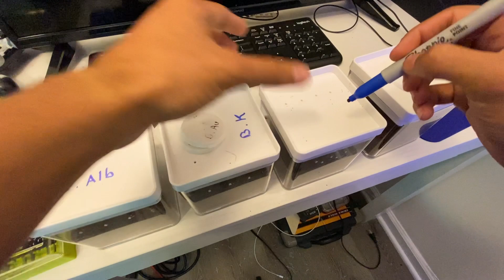Como colocar a sua caranguejeira (Tarântula) sling em um terrário novo !